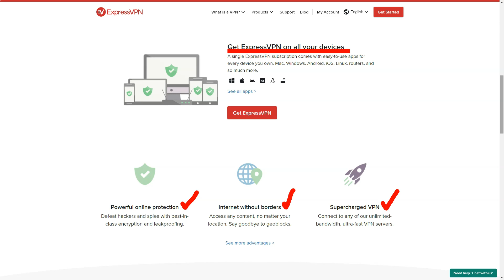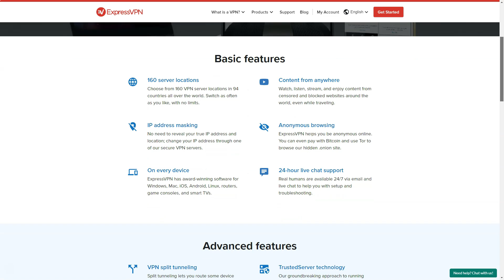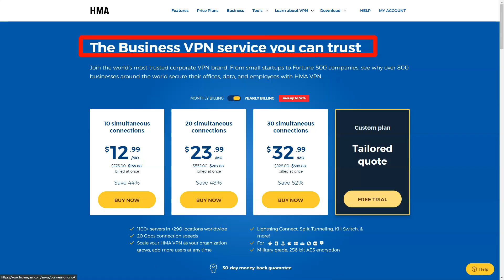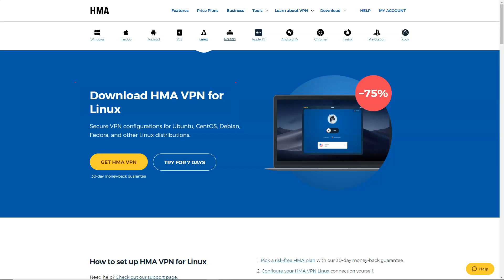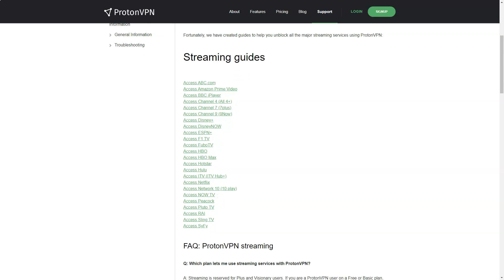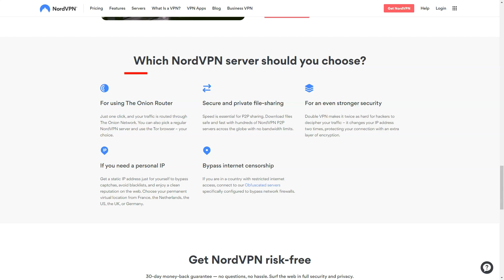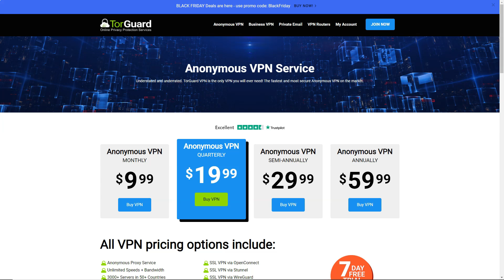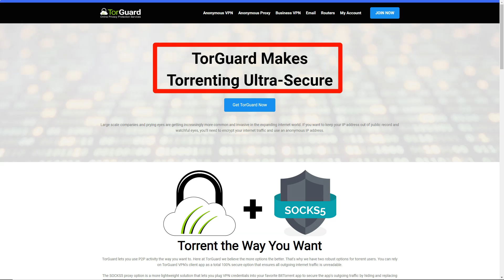5 Best VPN Services for Your Online Security in 2024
🔒 2024's Ultimate Guide to VPN Services: Enhance Your Digital Security & Privacy!5 Best VPN Services for Your Online Security in 2024
Are you concerned about your online security and privacy? Look no further! In this comprehensive video, we dive deep into the world of VPNs, showcasing the best VPN services of 2024 that promise to safeguard your digital life. From cutting-edge encryption to lightning-fast speeds, we've got you covered!

🔥 Key Highlights:
- Exclusive insights into the latest VPN technologies and trends.
- In-depth reviews of top-rated VPN services, including their pros and cons.
- Practical tips on enhancing your online privacy and bypassing geo-restrictions.
- Real-world scenarios demonstrating the effectiveness of VPNs in safeguarding your data.

💡 Stay Secure & Informed:
- Like this video if you find it helpful!

Remember, in the ever-evolving digital world, staying one step ahead in security is key. Discover the best VPN services for 2024 and take control of your online privacy today!